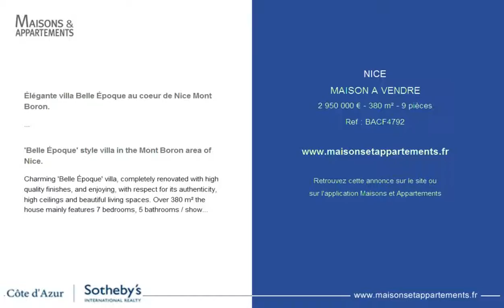NICE - MAISON A VENDRE - 2 950 000 € - 380 m² - 9 pièces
Référence : BACF4792

Élégante villa Belle Époque au coeur de Nice Mont Boron.
Charmante villa de style Belle Époque, entièrement rénovée avec de hautes qualités de finitions, et qui bénéficie, dans le respect de son caractère authentique, d'une belle hauteur sous plafond et de beaux espaces de vie. Disposant sur 380 m² de 7 chambres et 5 salles de bains / douches, d' une spacieuse réception et d'une salle à mange, elle propose également une salle de jeux avec home cinéma. Sise sur un jardin de 700 m², la propriété jouit d'une belle piscine et de superbes terrasses. DPE - en cours Honoraires à la charge du vendeur.

'Belle Époque' style villa in the Mont Boron area of Nice.
Charming 'Belle Époque' villa, completely renovated with high quality finishes, and enjoying, with respect for its authenticity, high ceilings and beautiful living spaces. Over 380 m² the house mainly features 7 bedrooms, 5 bathrooms / shower rooms, a spacious reception and dining area, as well as a playroom with home cinemar. Located on a 700 m² garden, the property enjoys a beautiful pool and stunning terraces. Energy Performance Certificate - in process Fees at the expense of the seller.